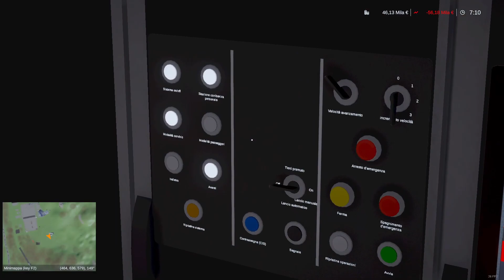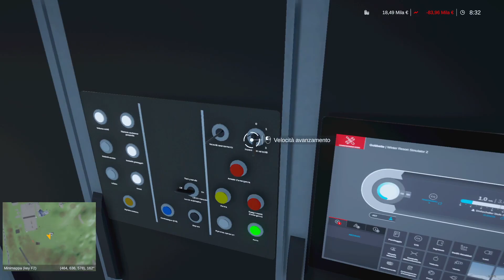Tantissimi impianti da allestire - Carriera GLETSCERSTEIN #8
Oggi abbiamo allestito tutti gli impianti e progettato un nuovo skilift.

(sono sempre graditi)